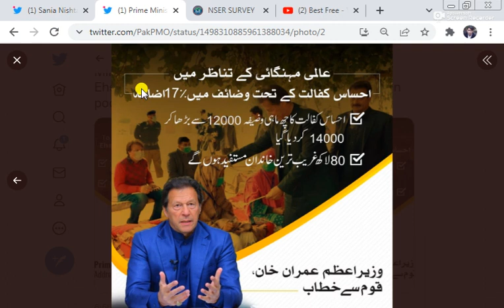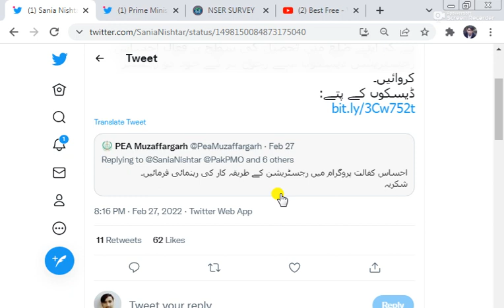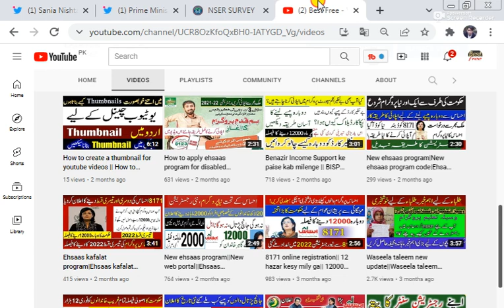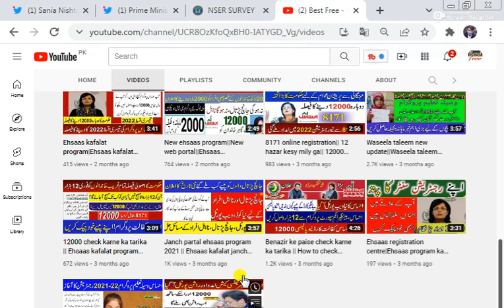How to registered in 14000 program||How to register ehsaas program 2022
how to registered in 14000 program
How to register ehsaas program 2022
Ehsaas Program 14000
Ehsas program online apply 2022
ehsaas kafalat program 2022 online Registration
Ehsas Kafalat Program Registration 14000 In 2022
Ehsaas program online registration or 8171
NEW Registration method 2022
Ehsaas 14000 Online Registration
14000 Ehsaas Program
How To Get Ehsaas Online Digital Registration 2022
Ehsaas Kafalat Digital Payment Increase 14000
Ehsaas program registration new method 2022
Ehsaas program new policy 2022
Ehsaas Amdad 14000
Ehsas Kafalat Program 14000 Check